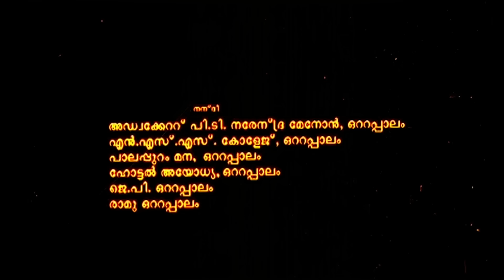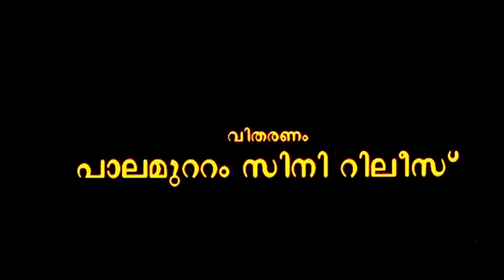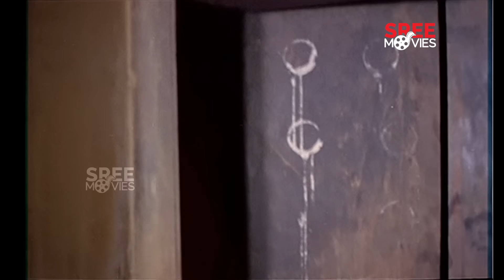Pradakshinam Malayalam Full Movie | Siddique | Manoj K Jayan | Sunitha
Pradakshinam Malayalam Full Movie

Pradakshinam is a 1994 Malayalam movie directed by Pradeep Chokli.

Director - Pradeep Chokli
Producer - RP Gangadharan
Banner - Chembakam Productions

Starring - Manoj K Jayan, Sunitha, Siddique, Maathu

|| ANTI-PIRACY WARNING ||